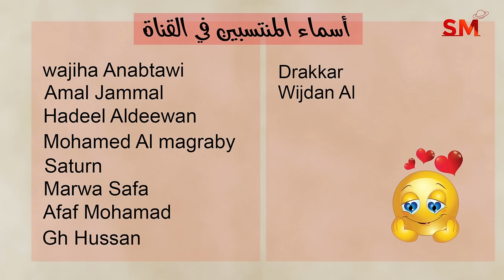توقعات الأبراج اليوم الأربعاء 6 تشرين ثاني نوفمبر 2024 سعيد مناع